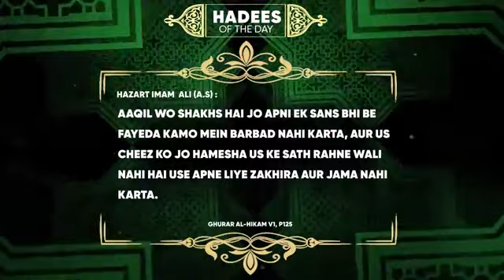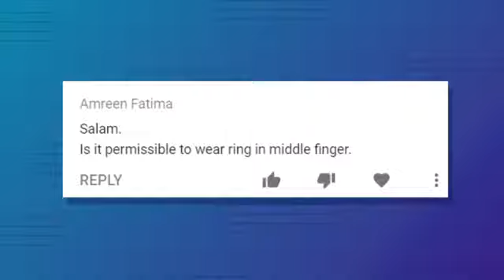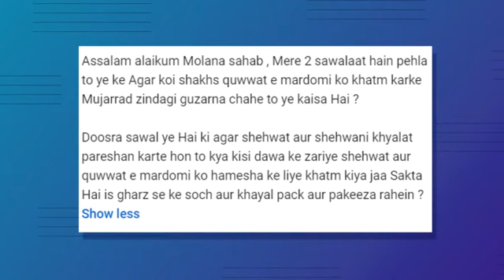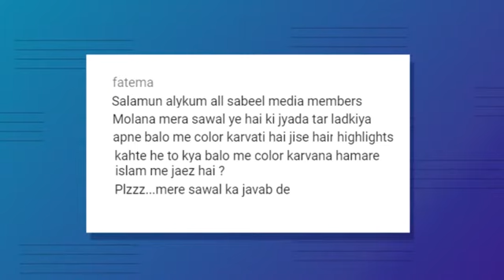کیا والدین کے حکم پر جھوٹ بولنا جائز ہے اگر شہوانی خیالات زیادہ آتےہوں تو؟ لڑکیوں کا بالوں میں کلر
کیا پردے کے ساتھ لڑکیاں موٹر سائیکل چلا سکتی ہے؟

کیا والدین کے حکم پر جھوٹ بولنا جائز ہے؟

درمیانی انگلی میں انگوٹھی پہننے کا کیا حکم ہے؟

اگر شہوانی خیالات زیادہ آتے ہوں تو کیا کریں؟

لڑکیوں کا بالوں میں کلر کروانا جائز ہے؟